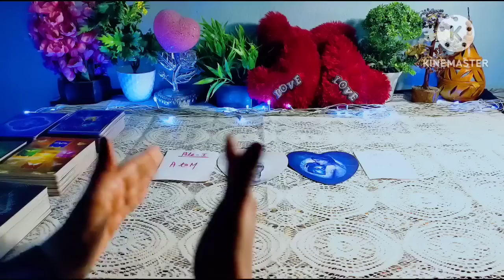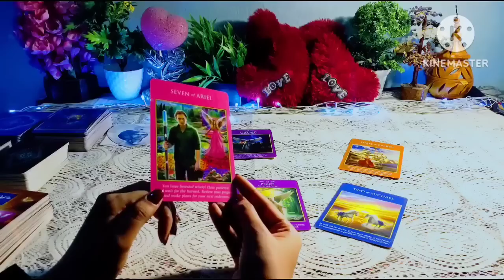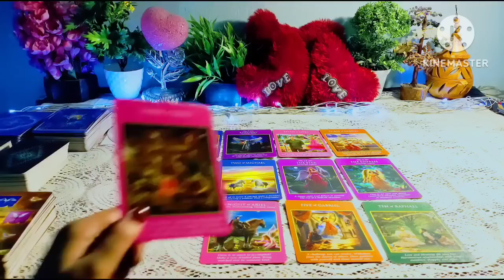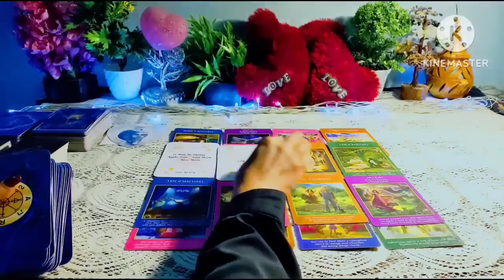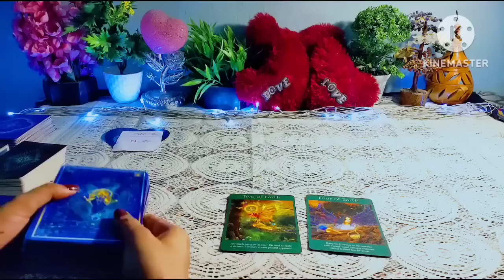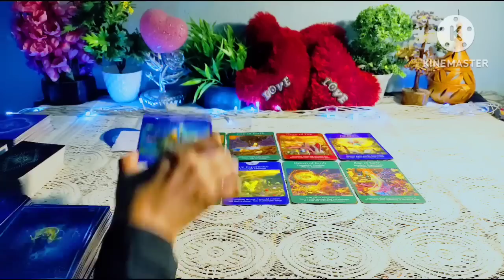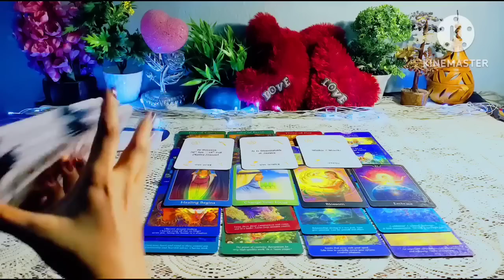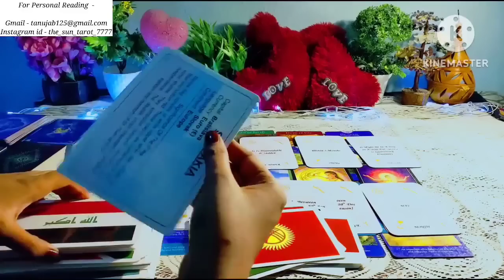🤵WHO WILL YOU MARRY & WHEN? 👰KIS SE HOGI APKI SHAADI?💙YOUR HONEYMOON💎TAROT CARD READING IN HINDI 💕💐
Hy friends,  this is a pick a card reading on How will be your future spouse nd your in laws?

01:52

Pile selection -
03:04

Pile 1 - 04:13 ( A to M )

Pile 2 - 34:26 ( N to Z )